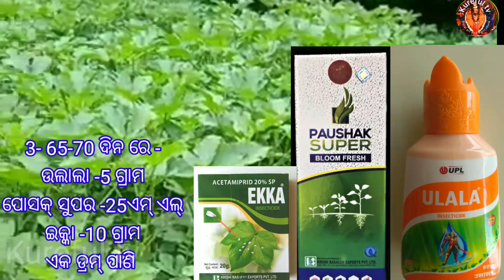ଏପ୍ରିଲ ର ଭେଣ୍ଡି ଚାଷ ଟ୍ରିକ୍//Ladyfinger Farming in April//summer ladyfinger//vendi chasa